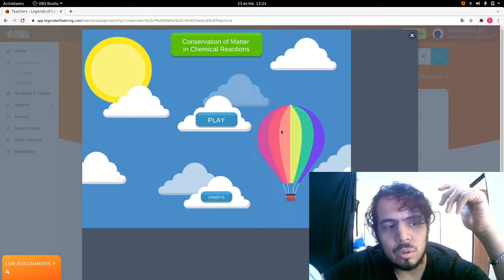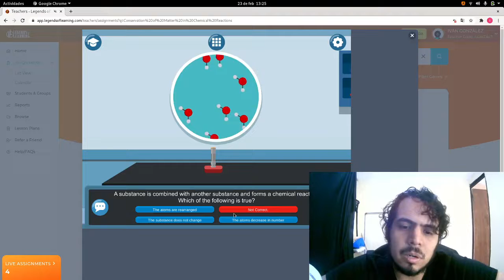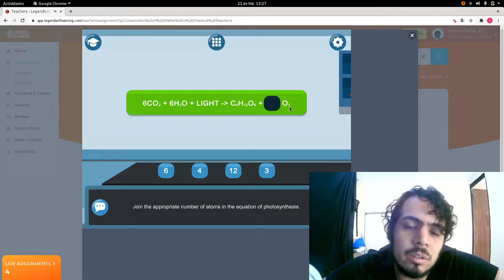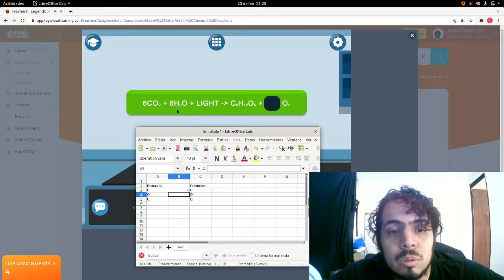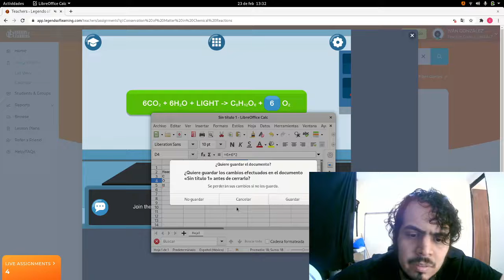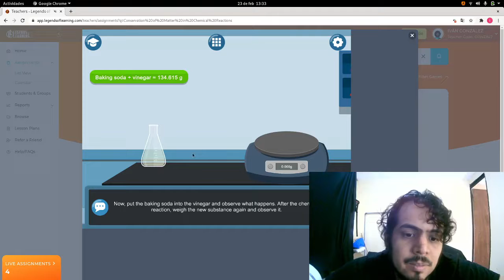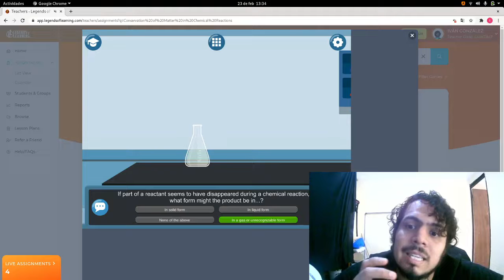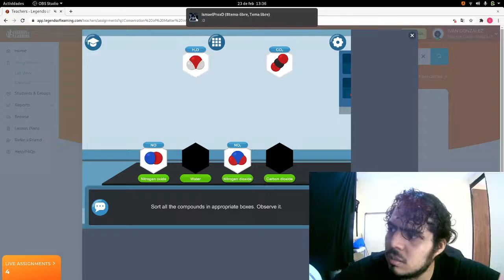10. Balanceo de Ecuaciones